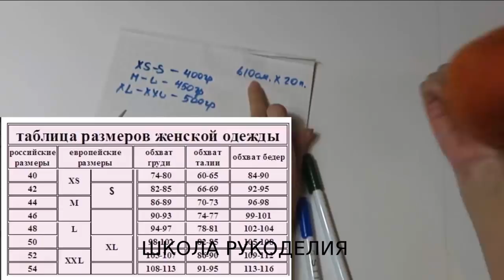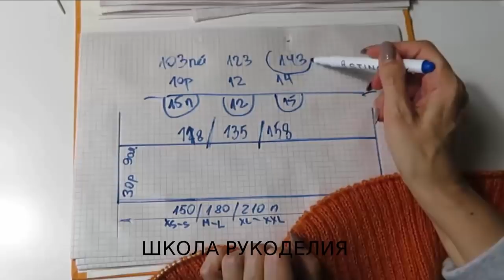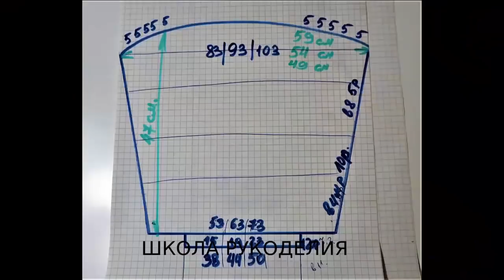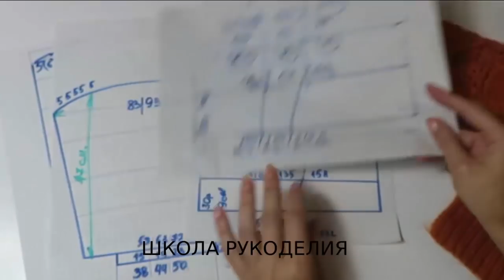ПОВТОРИЛА КЛАССНУЮ КОФТОЧКУ ОТ ЗАРА.КОРОТКИЙ КАРДИГАН НА ТРИ ПУГОВИЦЫ СПИЦАМИ. кардиган спицами.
ПОВТОРИЛА КЛАССНУЮ КОФТОЧКУ ОТ ЗАРА.КОРОТКИЙ КАРДИГАН НА ТРИ ПУГОВИЦЫ СПИЦАМИ.

УРОКИ ВЯЗАНИЯ КРЮЧКОМ
модное вязание свитер спицами kniting